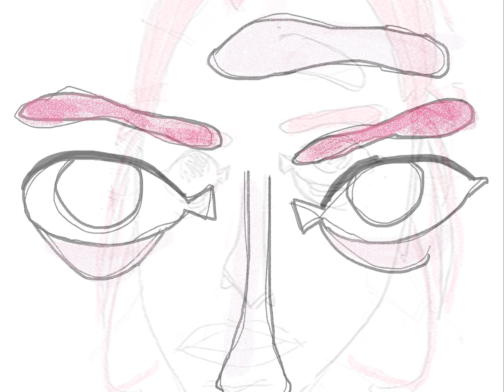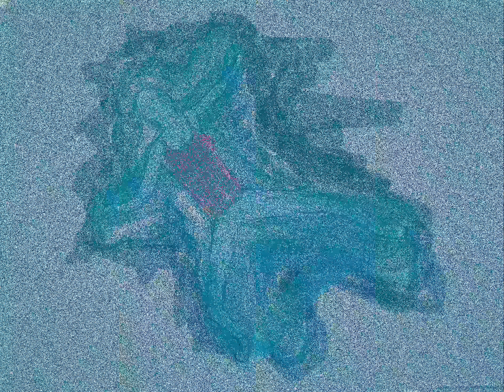Not If I Smoke Today - Carmine Queen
Animation by Esther Roza (2017)